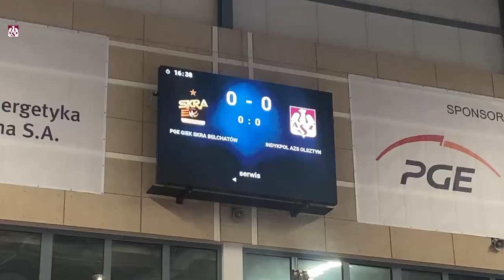AZS TV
Mimo przeciwności losu, wygraliśmy i wciąż walczymy o play-off! Kto dobrze przewidział wynik meczu? Co działo się poza kamerami? Zobacz kulisy wygranej w Bełchatowie!